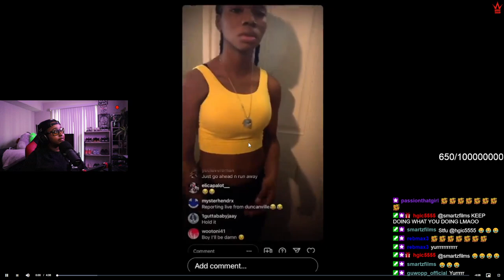This MOTHER is TRIPPEN she goes LIVE and embarrass her 16 yo because of what she is wearing SMH